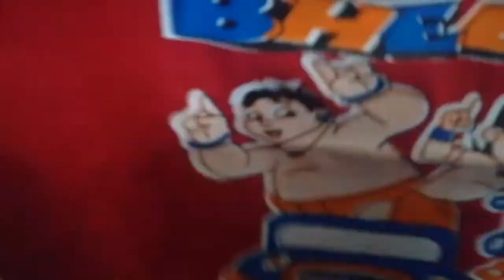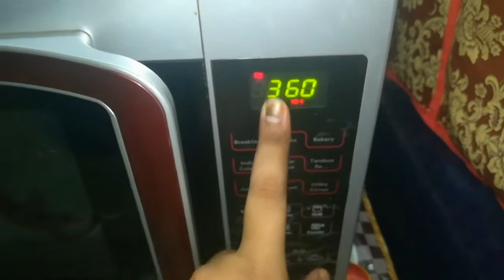Monday vlog | Butter Cookies Testing | Mutton Kulambu | Elumbu Thalcha